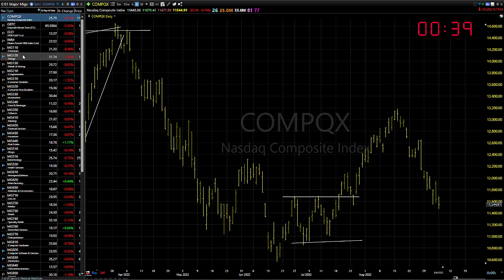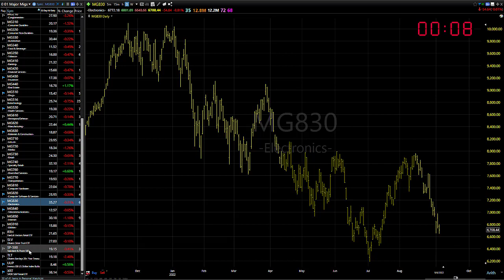09/08/22 Dave Landry's Market In A Minute-"So what do we do? Well, nothing!"